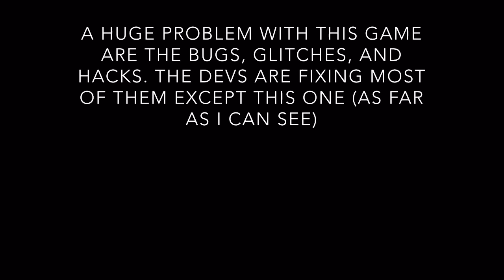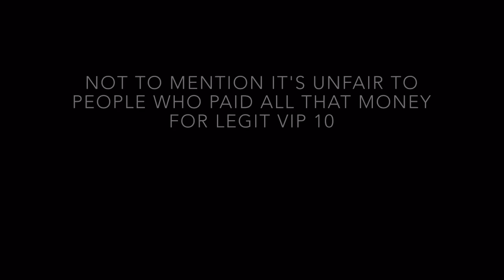MC5 | My Problem With Glitched Accounts